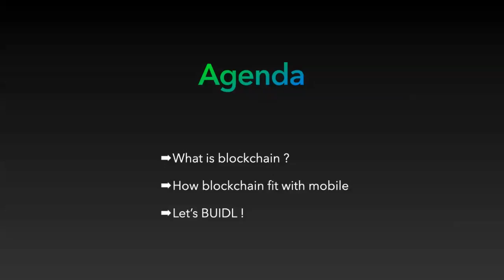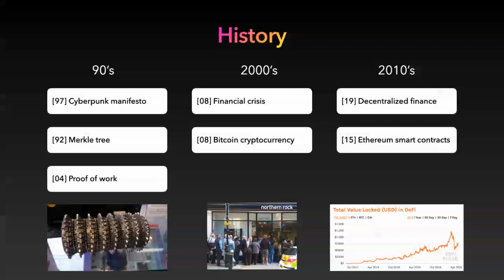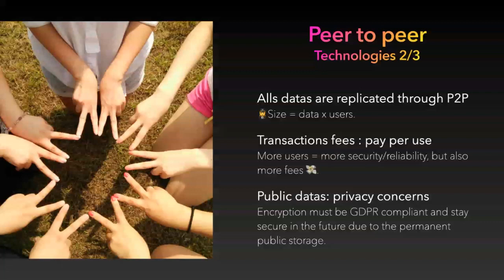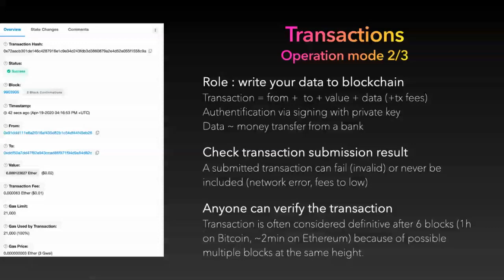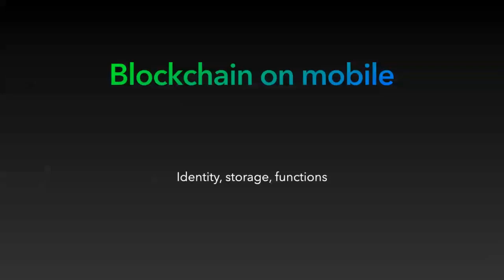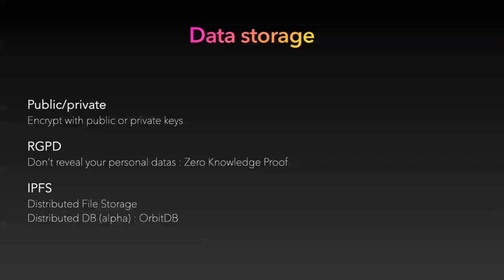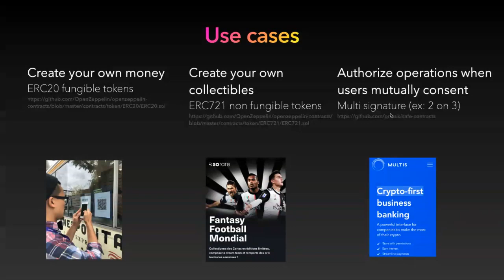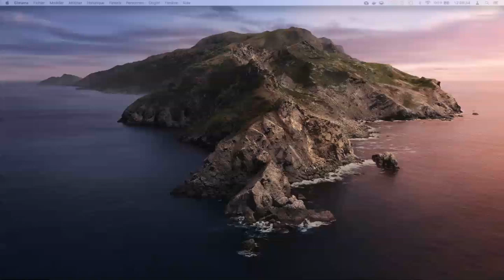Que peux apporter la blockchain à un développeur mobile en 2020 ? by Romain Menetrier, Emblock FR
This session was given at Paris Android Makers 2020 by Romain Menetrier, Emblock.

Malgré plus de 10 ans d'existence, les technologies regroupées sous l'appellation blockchain restent méconnues. Elle présentent malgré tout des avantages dans beaucoup d'applications comme la gestion de l'identité, la sécurité des données, ou le respect des données privées. Nous ferons dans ce talk l'état de l'art des technologies blockchain, et leurs applications possibles dans une application mobile.